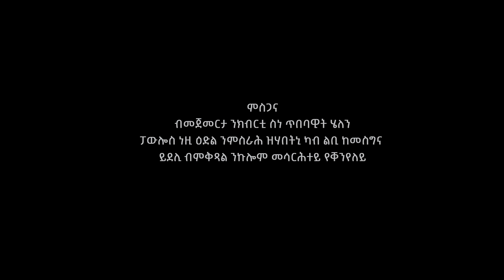New Eritrean cover music 2022 // Zelelay // Natsnet Abrham // ዘለላይ // ናጽነት ኣብርሃም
Welcom to SA Entertainment official youtube channel!!!

                      YouTube   👉@SA Entertainment
             Facebook page👉 @ SA  Entertainment
                      Instagram👉 @SA Entertainment